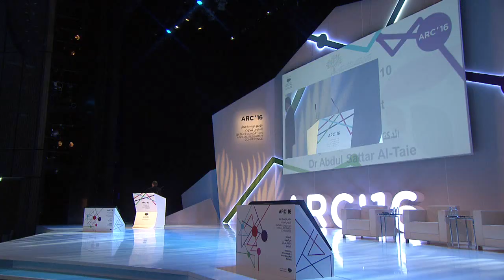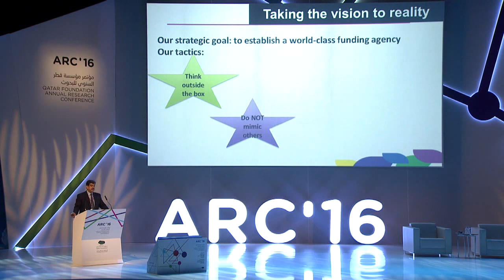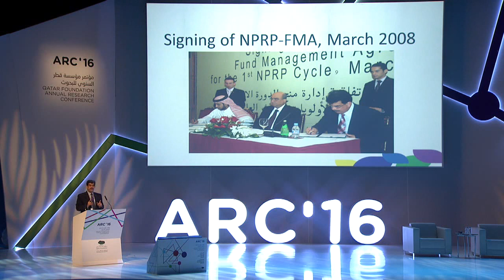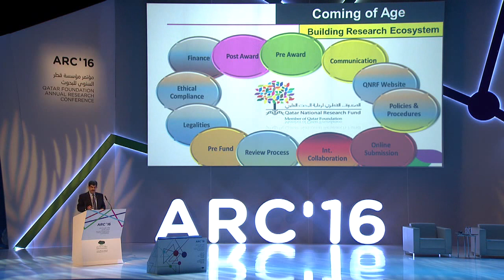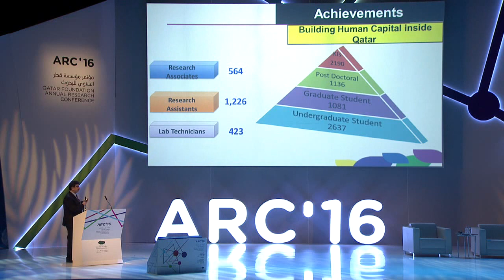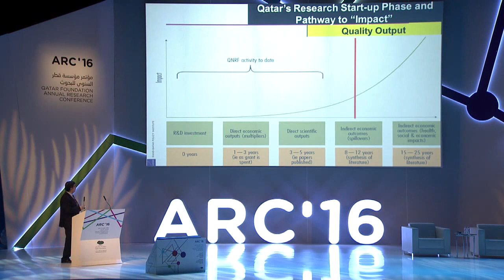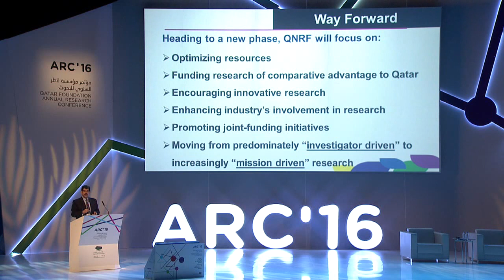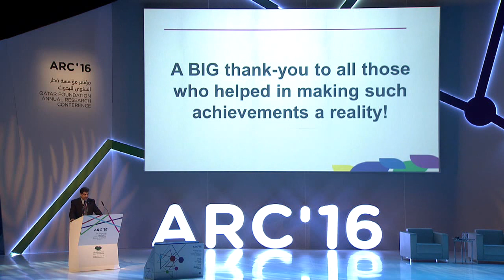QF ARC2016 Day2 QNRF - Dr. Abdul Sattar Al-Taie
Speech of Dr. Abdul Sattar Al-Taie